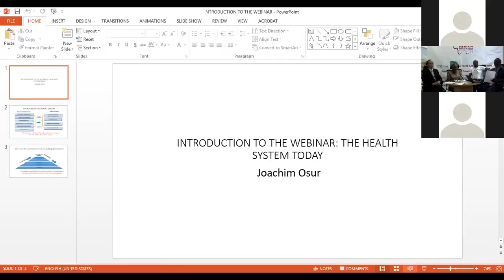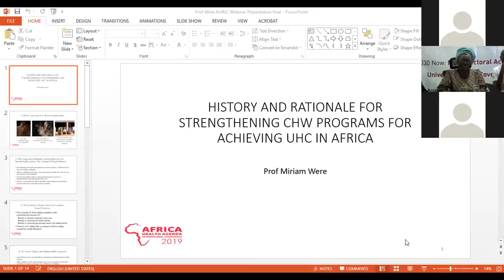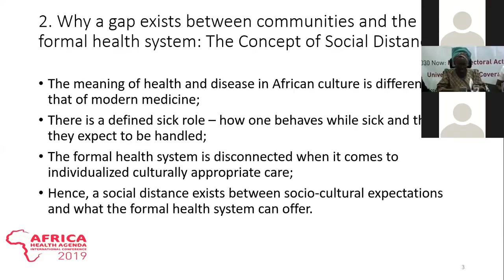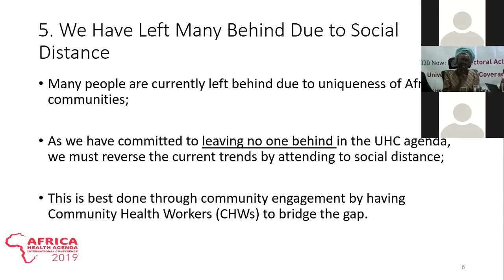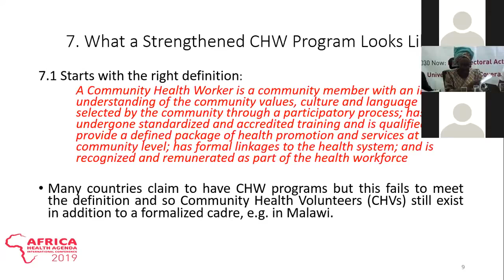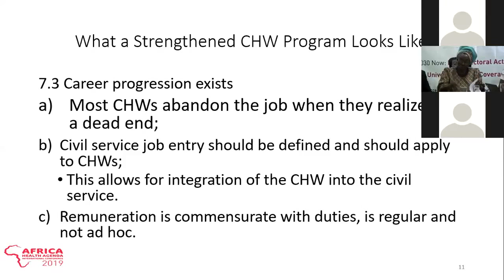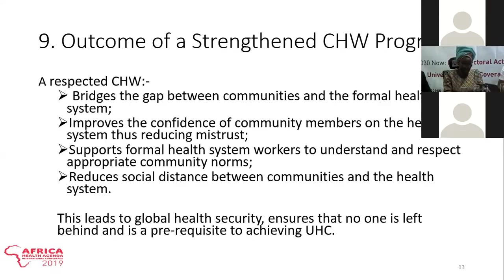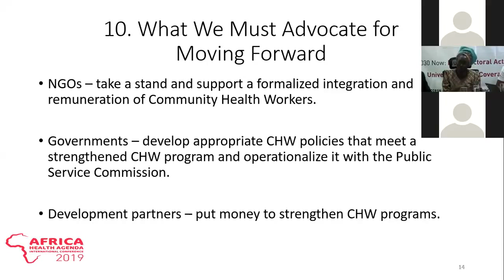Webinar: How can Community Health Workers help Africa achieve Universal Health Coverage?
Africa bears 24% of the global disease burden but has only 3% of the world’s health workforce and less than 1% of the world’s financial resources for health. Community Health Workers are critical to changing this story. The 2019 Africa Health Agenda International Conference (AHAIC2019) will focus on four key pillars of Universal Health Coverage – Access, Quality, Financing and Accountability. Dialogue and debates among world leaders, influencers, innovators and vital voices will aim to translate ideas nurtured at the global stage into meaningful action at the country level.